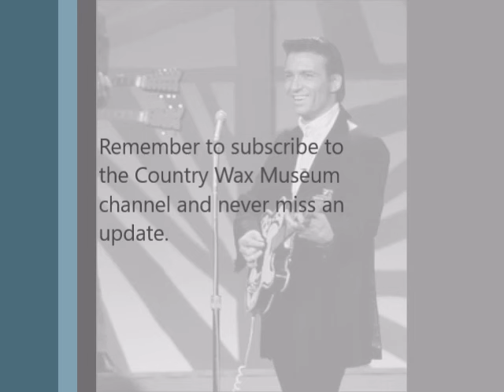The Chokin' Kind - Waylon Jennings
Harlan Howard wrote "The Chokin' Kind".  Waylon Jennings recorded the original version and released it as a single in 1967. It peaked at number eight and comes from Waylon's album, Hangin' On.